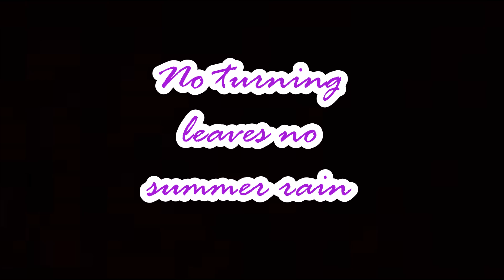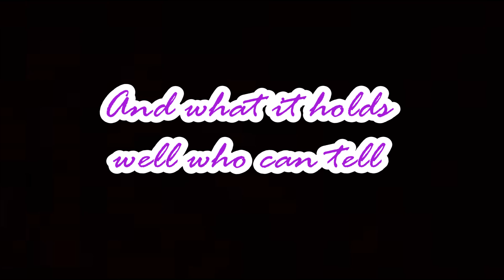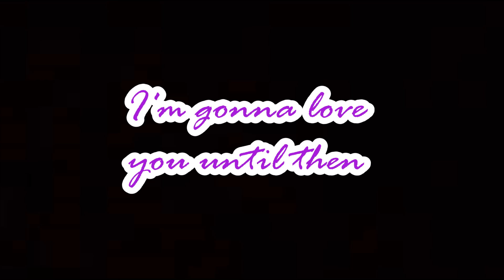Carly Goodwin Until Then (Lyrics)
I love this one !!